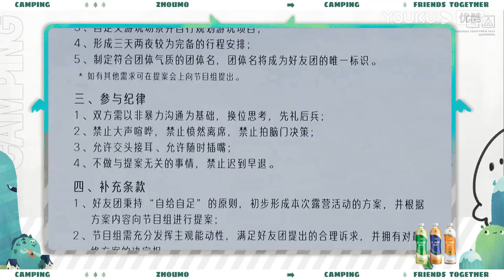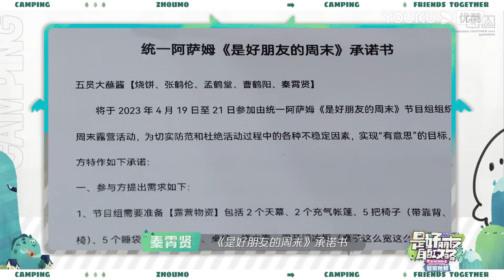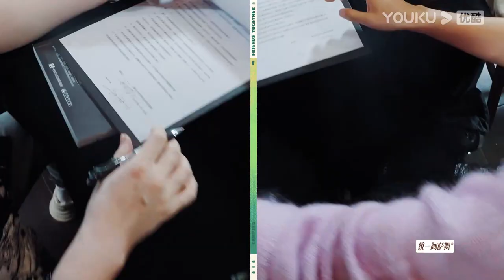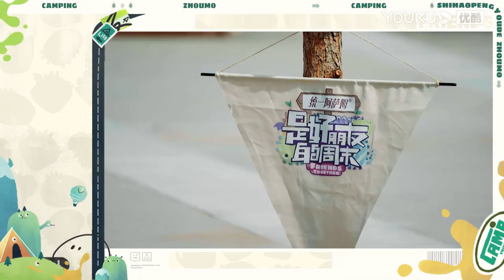MULTISUB【是好朋友的周末】超前抢鲜 | 烧饼带队爆笑“特种兵”露营 | 烧饼/曹鹤阳/张鹤伦/孟鹤堂/秦霄贤 | 优酷综艺 YOUKU SHOW